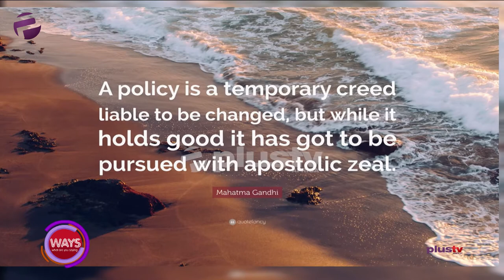Business Expert Breaksdown SMEs And Changing Government Policy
SMES And Changing Government Policy.

Helen Emore, a Business development consultant joined us in the studio.